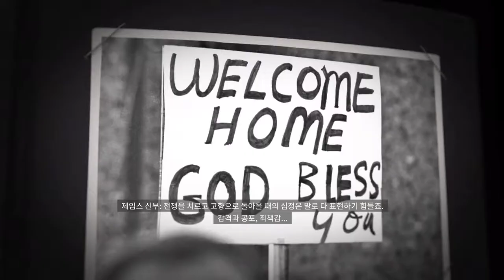[PC] Mafia III Demo part 2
[PC] 마피아 3 데모 파트 2